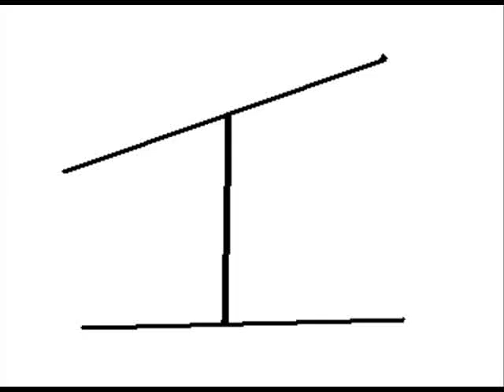I Met A Cat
His name was Glen
he had some poop
Coming out his end
and when he farted
it did stink
it smelled really BAD

Original song - I Am Cow